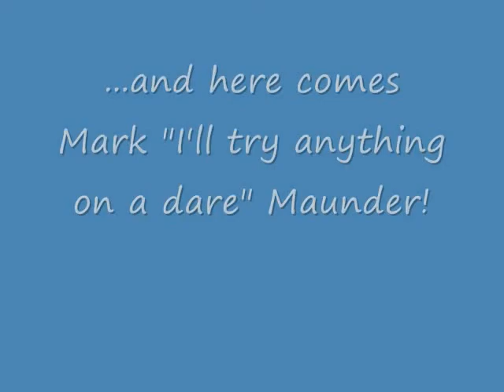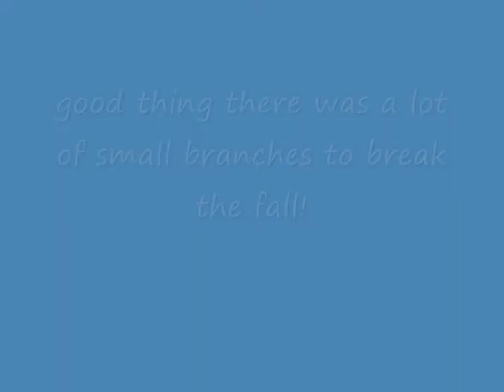Mountain biking at Black Diamond, WA - March 7, 2010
Carl, Carlos, Marco, Mark, Ray and I rode Black Diamond and brought some footage back.